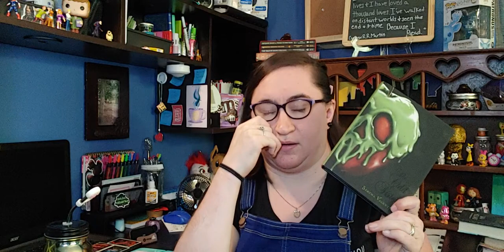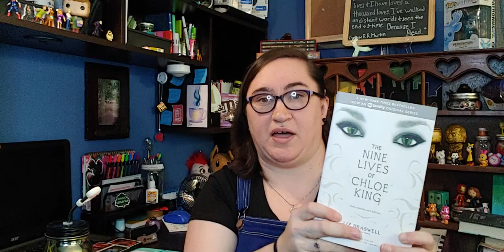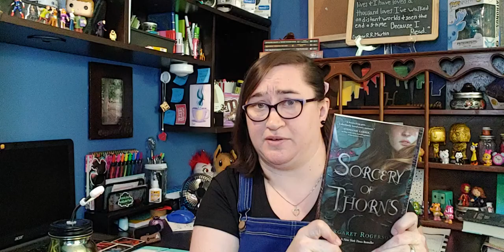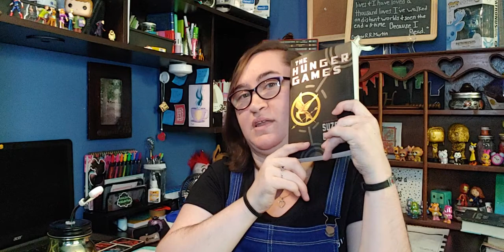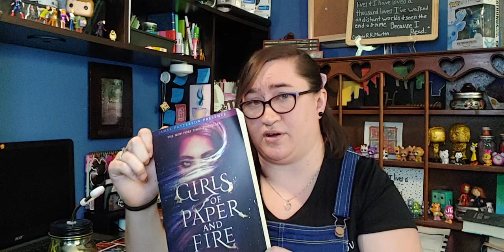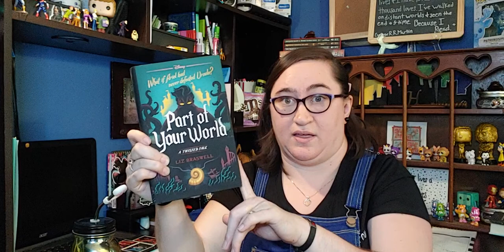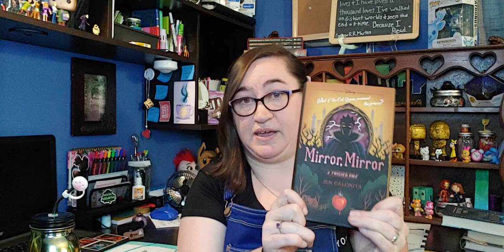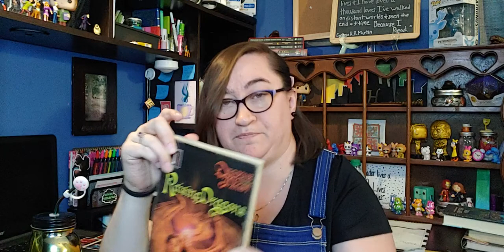My August 2020 Book Haul!!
Hey, y’all!! These are the books I bought in August 2020!! Spoiler, there are about 19 books; I might have a small hoarding problem….. I hope y’all enjoy!! Let me know if you want me to review any of the books!!!

List of 16 Authors & 19 Books:
Jenn Bennett- Lady Rogue
Liz Braswell- The Nine Lives of Chloe King
                   - Part of Your World
Jenn Calonita- Conceal, Don’t Feel
                     - Mirror, Mirror
Chris Colfer- A Tale of Magic
Suzanne Collins- The Hunger Games
Jenny Elder Moke- Hood
Corey Ann Haydu- Ever Cursed
Sara Holland- Haven Fall
Stephenie Meyer- Midnight Sun
Elizabeth Lim- Spin the Dawn
          - So This is Love
Natasha Ngan- Girls of Paper & Fire
Danielle Paige- Dorothy Must Die Series
Margaret Rogerson- Sorcery of Thorns
Betsy Schow- Spelled
Serena Valentino- The Odd Sisters
Erica Waters- Ghostwood Song